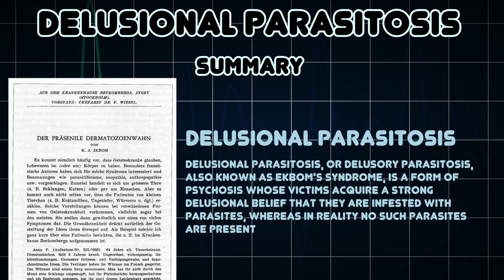Delusional parasitosis (Medical Condition)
Symptoms, risk factors and treatments of Delusional parasitosis (Medical Condition)

Delusional parasitosis, or delusory parasitosis, also known as Ekbom's syndrome, is a form of psychosis whose victims acquire a strong delusional belief that they are infested with parasites, whereas in reality no such parasites are present